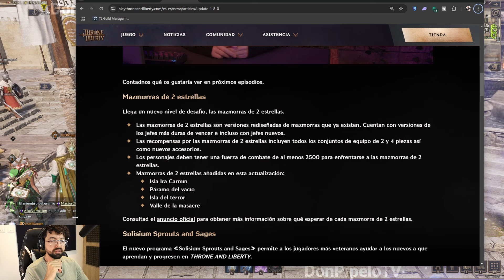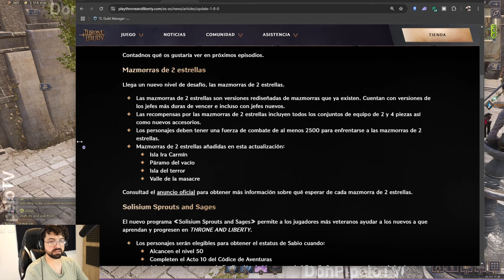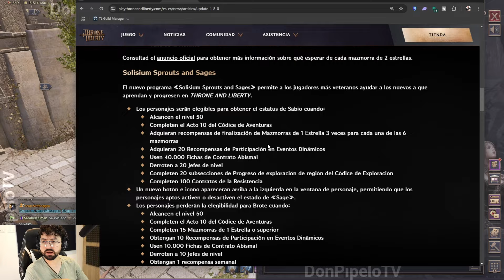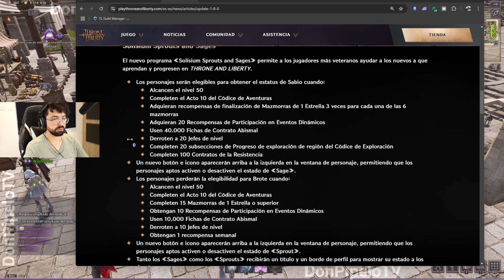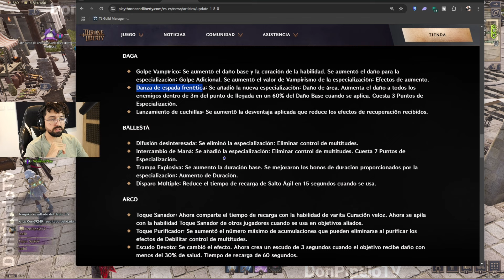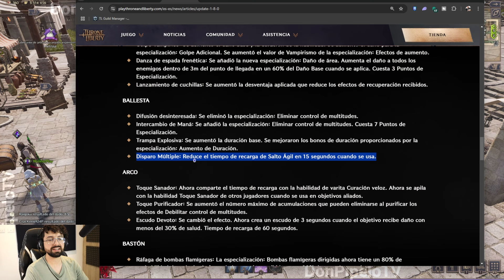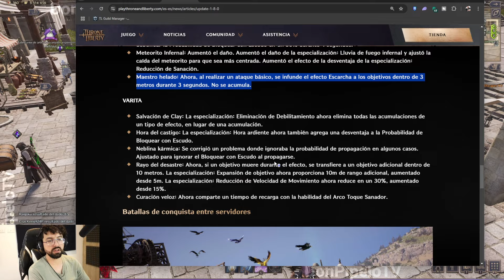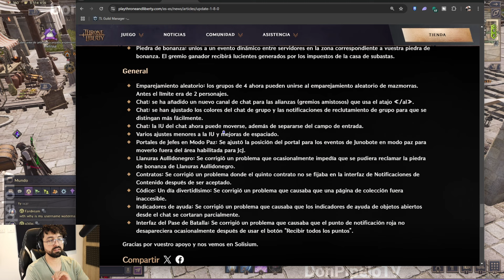🟢 Cambios de balance y Mazmorras de 2 estrellas Throne and Liberty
Aprende todo sobre las mazmorras de dos estrellas y los nuevos cambios al juego. Consigue los mejores objetos con esta guía de Throne and Liberty 😲 tanto si eres nuevo o un jugador con experiencia.

_ Este nuevo juego de la categoría MMORPG pinta muy bien su creador es NCSOFT y se distribuye por AMAZON. ¡Te invito a que me hagas saber qué te parece! Espero que disfrutes este video tanto como yo 😊  :)._